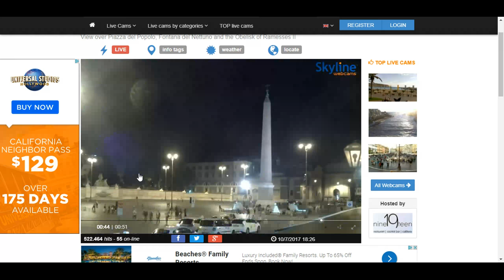Urgent Nemesis Proof Italy Rome Capture - Nibiru System is real, time lapsed proof